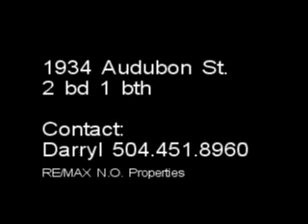1934 Audubon St. Rental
Great rental Uptown.